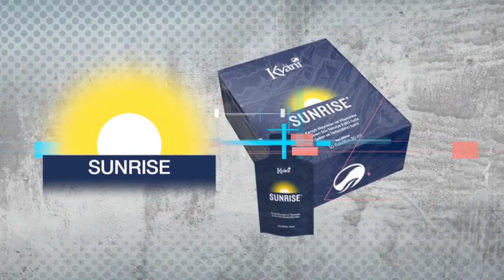Suda Çözünen Vitaminlerin Önemi Nedir? - Doç. Dr. Nuri Haksever